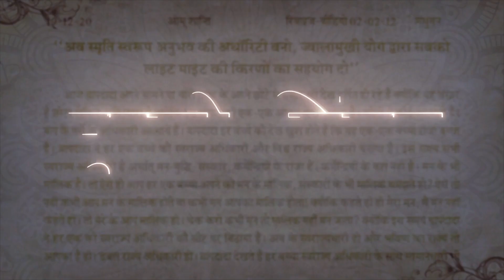मुरली चिंतन - बी के सूरज भाई जी 21-11-2021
≈≈≈≈≈≈≈≈≈ आत्माओ को ≈≈≈≈≈≈≈≈

 ᖇᗩᒍYOGᗩ ᗰEᗪITᗩTIOᑎ ᑕOᑌᖇՏE
                          ᴊᴏɪɴ
                         करवाएं

                       ᵒʳ ᴡʀɪᴛᴇ
                 Oℳ   Տℍᗅℕᝨⅈ
                    ᵃᵗ ᵗʰⁱˢ ☟  ɴᴏ

ஜ●▬▬▬▬▬ஜ۩۞۩ஜ▬▬▬▬●ஜ

                       के
                VARIETY
ᏆᑎᑎᝪᐯᗩᎢᏆᐯᗴ & ᑕᖇᗴᗩᎢᏆᐯᗴ
              CONTENTS

                       ᵒʳ ᴡʀɪᴛᴇ
               ℳℰℛᗅ ℬᗅℬᗅ
                    ᵃᵗ ᵗʰⁱˢ ☟ ɴᴏ

ஜ●▬▬▬▬▬ஜ۩۞۩ஜ▬▬▬▬●ஜ

                    ɾҽցαɾժs,
llıllııllıllı ईश्वरीय खजाना टीम ıllıllııllıll

ஜ●▬▬▬▬▬ஜ۩۞۩ஜ▬▬▬▬●ஜ